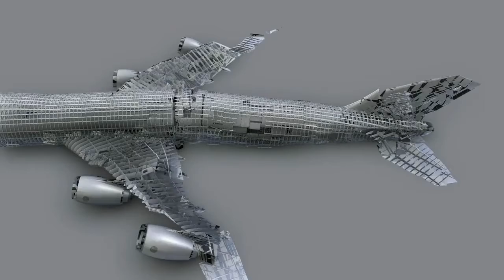Lucky (Various)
Create Commons : View attributions

(VARIOUS VIDEO CAN VIEW VARY PREFERRENCE BUT ORIGINAL VIDEO CAUSE RANSOM)
ALWAYS REMEMBER: ORIGINAL MUSIC VIDEOS CAN CAUSE STRESSFUL RUDE & RANSOM THAN THIS VIDEO

VVFF MUSIC .FeaTz

ALL THE VIDEOS THREAD OFF
Not Every video was no longer used